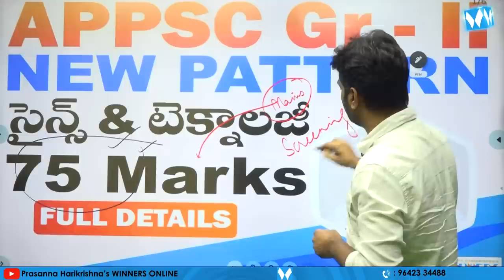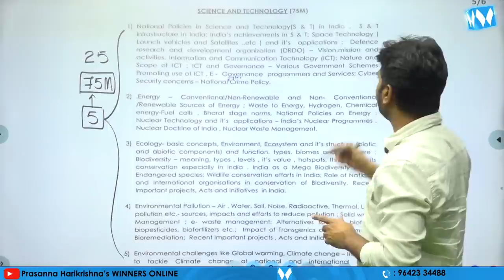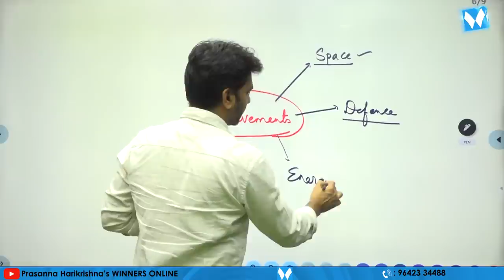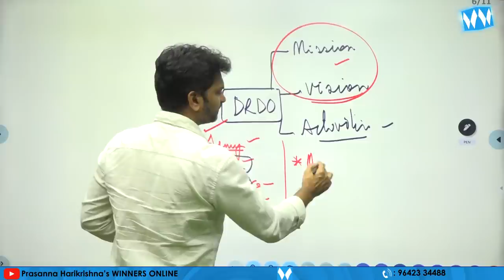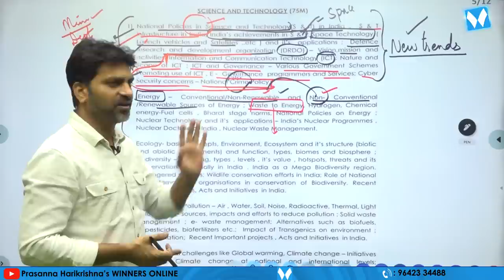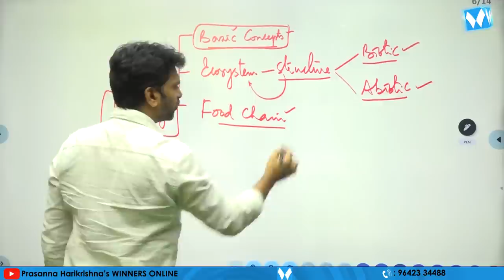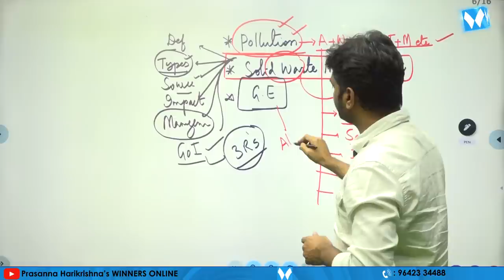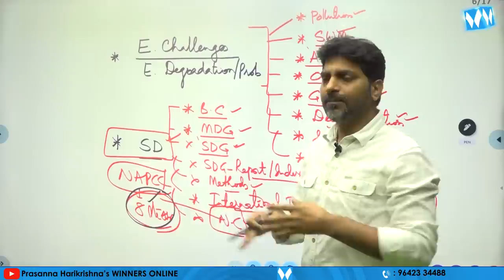APPSC GROUP - II SCIENCE & TECHNOLOGY BY PRASANNA HARIKRISHNA